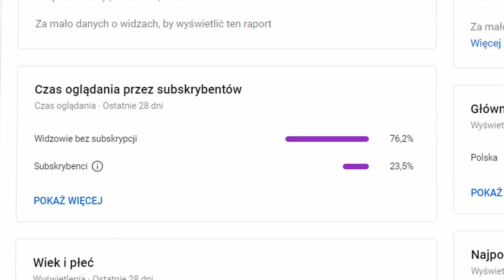ZWYKLY DZIENW AMONG US